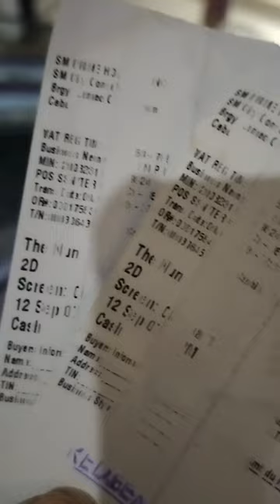THE NUN II | TWINNIES AND ZION